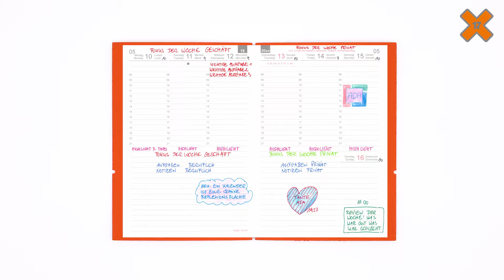Create your Organizer (X17-005)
With X17 you have the possibility to create your perfect organizer individually.

Choose from the following modules:
1. size
2. color
3. elastiX
4. notebooks
5. calendar
6. notes
7. bookmark
8. pen loop
9. pen